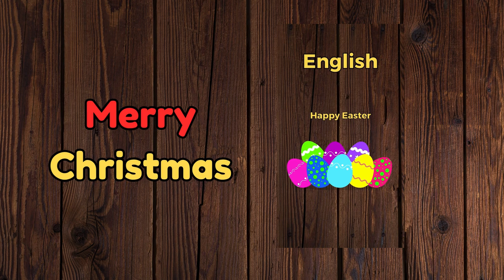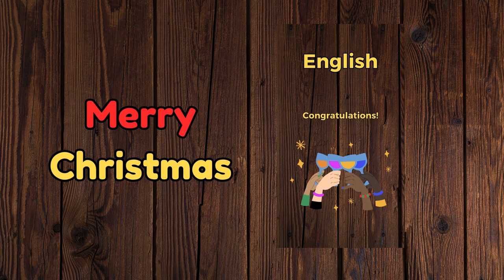Christmas. The 5-minute-a-day way to learn Croatian!!